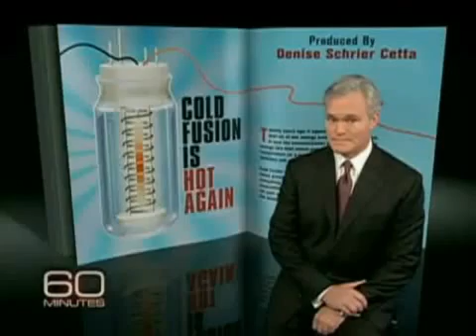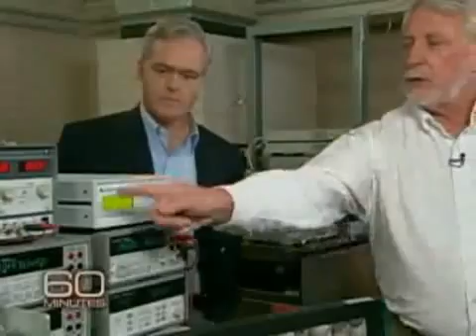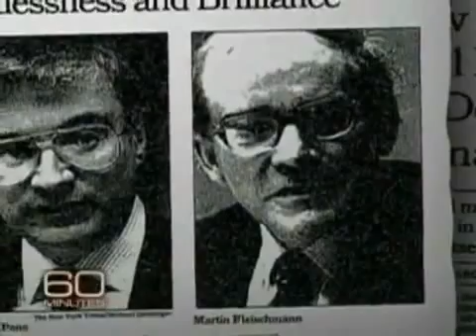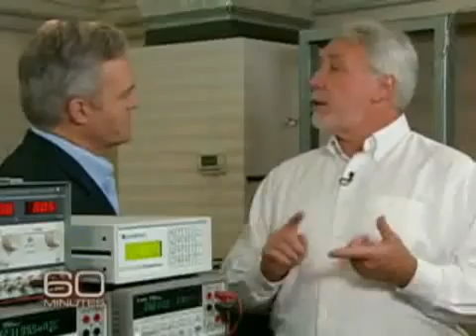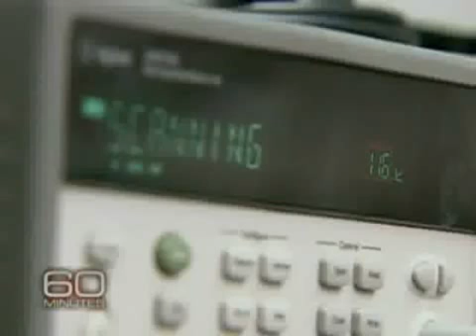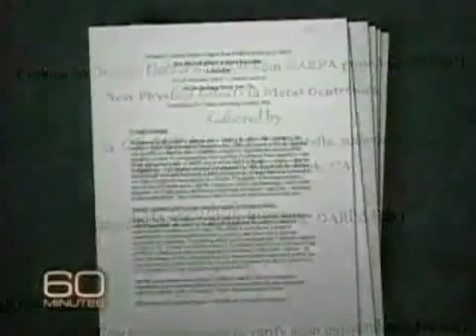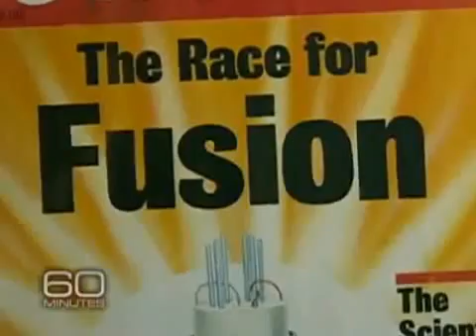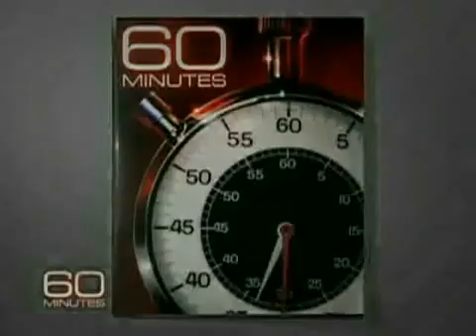Cold Fusion Hot Again - 60 Minutes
This upload is for people how prefer full length videos.

Info: Cold Fusion Is Hot Again
A report on cold fusion -- nuclear energy like that which powers the sun, but made at room temperatures on a tabletop, which in 1989, was presented as a revolutionary new source of energy that promised to be cheap, limitless and clean but was quickly dismissed as junk science. Today, scientists believe that cold fusion, now most often called low temperature fusion or a nuclear effect, could lead to monumental breakthroughs in energy production.